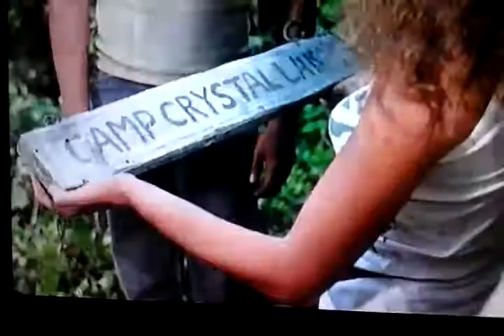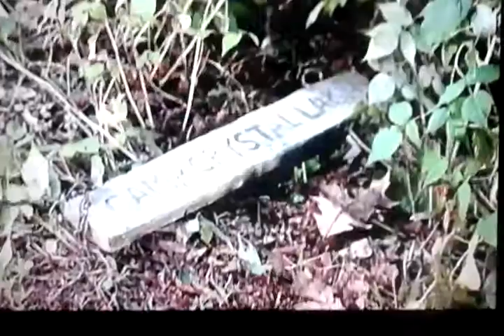Friday the 13th 2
Genoas circulation tv station